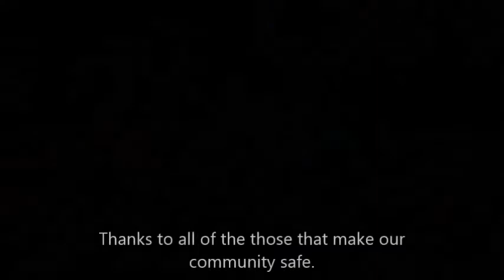Summit County Government Night 2013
For county government night this, our Library Director and Childrens Librarian decided to bring together some of the people that keep our community safe and introduce them to our younger citizens.